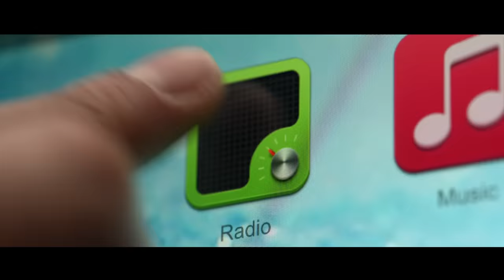Conoce la nueva SUV Chevrolet Groove 2022 | Descubre tu ritmo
Integrada con Smartphone Integration, asientos forrados en tactopiel, techo panorámico y un equipamiento perfecto para tus recorridos diarios, la nueva SUV Chevrolet Groove 2022, llegó para que muestres tu Groove mientras conduces.